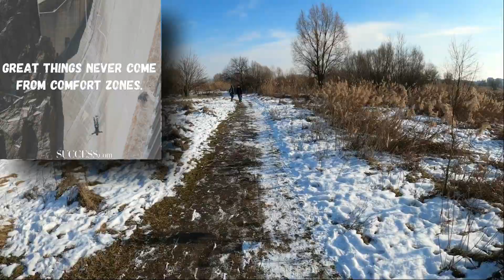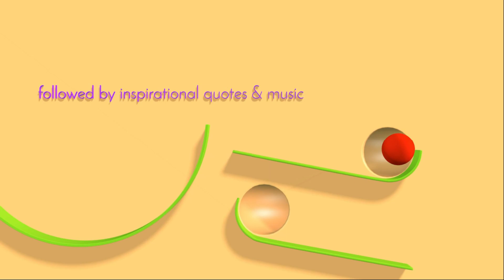Snowy Trail Running Motivation. Spirit Of Trail Running in Delta Vacaresti.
“I don’t run to add days to my life, I run to add life to my days.” Ronald Rook
Find out more about the Spirit Of Trail Running in Delta Vacaresti, in a Snowy Trail Running Motivation!

I truly hope you found this video beneficial, thanks a lot for viewing!

0:00 Running Motivation 2021
0:09 Today's forecast: 100% chance for a RUN
0:18 Deploy Running Motivation
0:31 Your limitation - it's only...
0:55 Great things never come...
1:17 Sometimes later becomes never...
1:27 Just go for a run!
1:37 Little things...
1:58 Dream it...
2:19 Do something today that...
2:36 The key to success is to...
2:49 Don't stop when you're tired...
3:10 Flat tire in Alaska
3:24 Push yourself...
3:40 Success doesn't just find you...
4:00 The harder you work for something...
4:15 Don't wait for opportunity...
4:26 Dream it. Wish it. Do it!